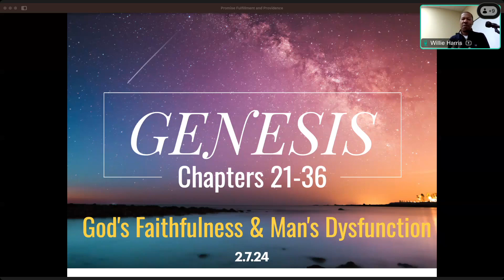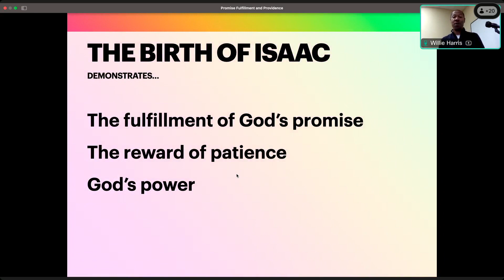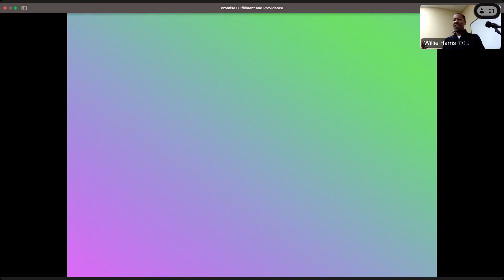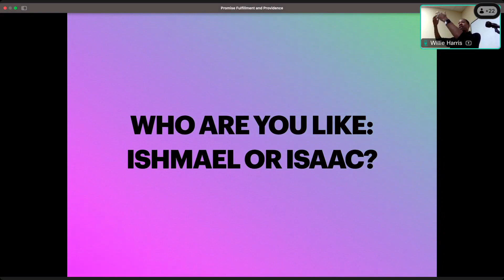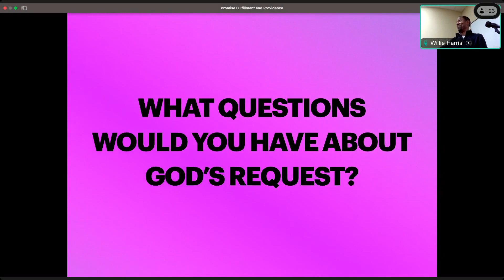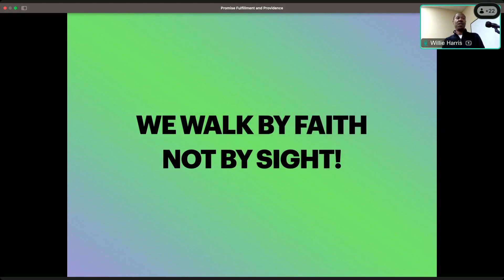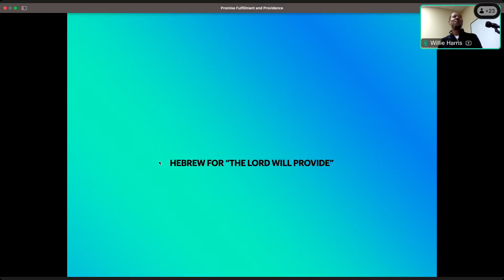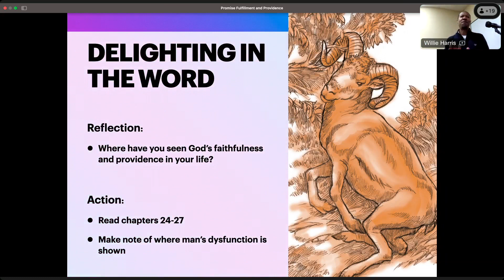Bible Study 02-07-2024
Genesis: God's Faithfulness & Man's Dysfunction (Chapters 21-36)